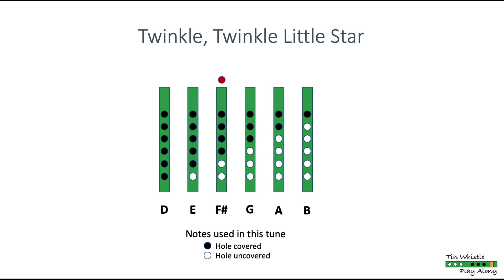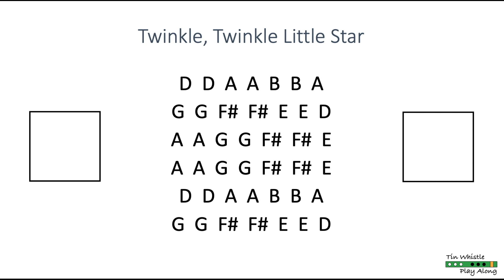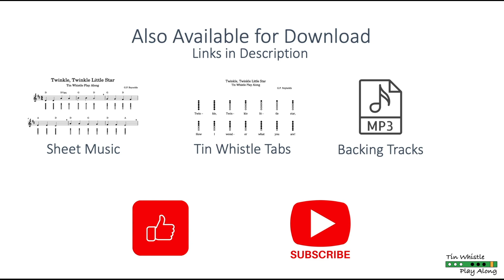Twinkle, Twinkle Little Star Play Along with Melody (Key of D for Tin Whistle in D)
Welcome to our "Twinkle, Twinkle Little Star" tin whistle play-along video with melody!

In this video, you'll learn how to play the classic children's song "Twinkle, Twinkle Little Star" on the tin whistle. Our video will guide you through the notes, making it easy for beginners to follow along.

If it's too fast !! Don't forget to use our slowed down video (recorded at a slower tempo) or choose a slower playback speed.

So grab your whistle, follow along with the video, and before you know it, you'll be playing "Twinkle, Twinkle Little Star" like a pro!

Happy playing!